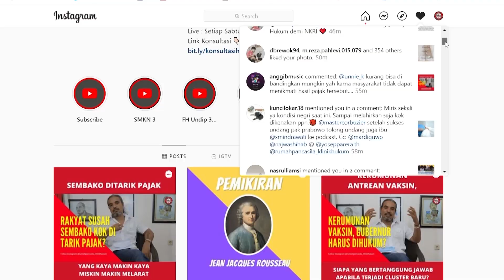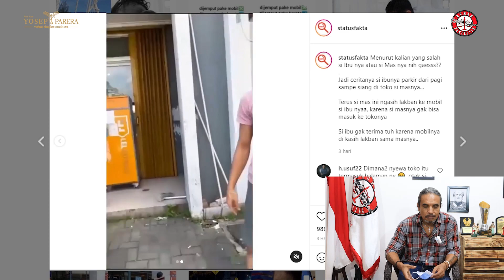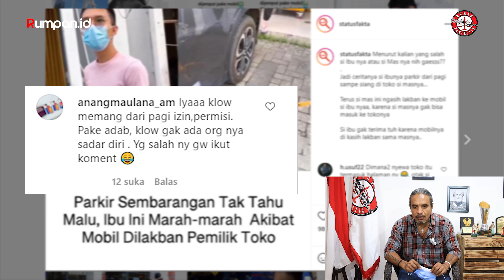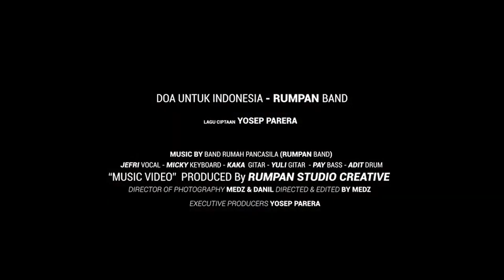Viral Ibu-Ibu Marah Ditegur Parkir Di Ruko Orang Lain | Salah Siapa?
Salam Pancasila

Viral video seorang emak-emak tak terima dilarang parkir di depan ruko dan malah menantang si pemilik penyewa ruko.
Dalam video amatir yang beredar, si emak-emak marah bukan kepalang, saat melihat mobil miliknya yang sedang terparkir di depan ruko orang ditempeli tulisan agar memindahkan mobil.

Lalu bagaimana tanggapan hukum Rumah Pancasila & Klinik Hukum mengenai hal ini ?
Saksikan videonya ya, dan mari berdiskusi secara baik selayaknya manusia yang beradab di rumah Indonesia.

Terima Kasih